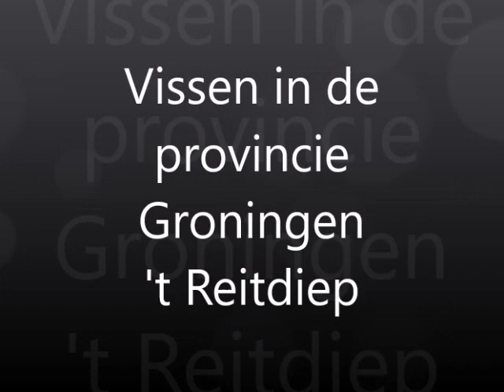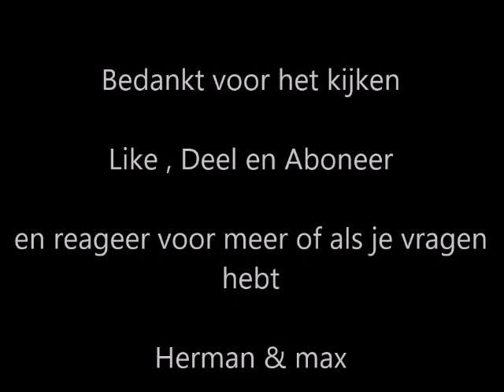vissen in de provincie Groningen 't Reitdiep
Vandaag vis ik bij Roode Haan in onze mooie provincie Groningen klassiek met de feeder op het Reitdiep.